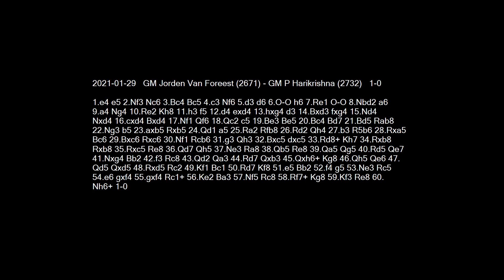2021-01-29 GM Van Foreest vs GM Harikrishna - Learn Chess From The GrandMasters!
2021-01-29 GM Van Foreest vs GM Harikrishna
1.e4 e5 2.Nf3 Nc6 3.Bc4 Bc5 4.c3 Nf6 5.d3 d6 6.O-O h6 7.Re1 O-O 8.Nbd2 a6 9.a4 Ng4 10.Re2 Kh8 11.h3 f5 12.d4 exd4 13.hxg4 d3 14.Bxd3 fxg4 15.Nd4 Nxd4 16.cxd4 Bxd4 17.Nf1 Qf6 18.Qc2 c5 19.Be3 Be5 20.Bc4 Bd7 21.Bd5 Rab8 22.Ng3 b5 23.axb5 Rxb5 24.Qd1 a5 25.Ra2 Rfb8 26.Rd2 Qh4 27.b3 R5b6 28.Rxa5 Bc6 29.Bxc6 Rxc6 30.Nf1 Rcb6 31.g3 Qh3 32.Bxc5 dxc5 33.Rd8+ Kh7 34.Rxb8 Rxb8 35.Rxc5 Re8 36.Qd7 Qh5 37.Ne3 Ra8 38.Qb5 Re8 39.Qa5 Qg5 40.Rd5 Qe7 41.Nxg4 Bb2 42.f3 Rc8 43.Qd2 Qa3 44.Rd7 Qxb3 45.Qxh6+ Kg8 46.Qh5 Qe6 47.Qd5 Qxd5 48.Rxd5 Rc2 49.Kf1 Bc1 50.Rd7 Kf8 51.e5 Bb2 52.f4 g5 53.Ne3 Rc5 54.e6 gxf4 55.gxf4 Rc1+ 56.Ke2 Ba3 57.Nf5 Rc8 58.Rf7+ Kg8 59.Kf3 Re8 60.Nh6+ 1-0